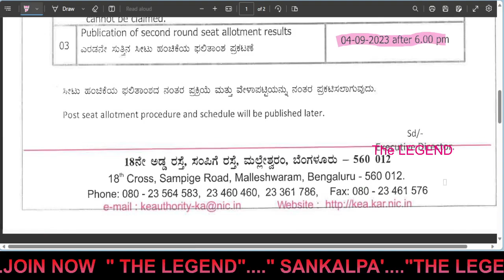thelegend : ಎರಡನೇ ಸುತ್ತಿನ ವೇಳಾಪಟ್ಟಿ ugcet ugneet 2023/Second round schedule kcet latest update news